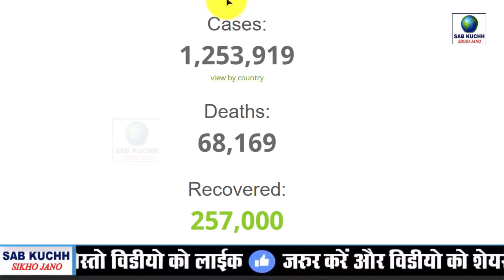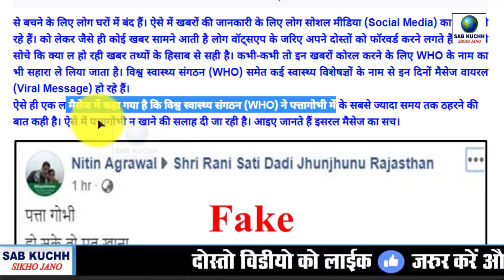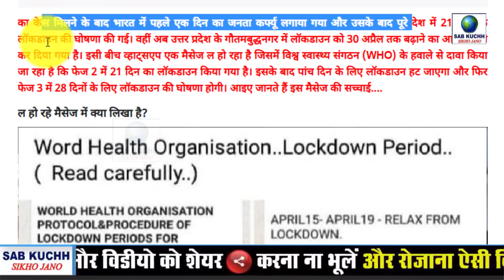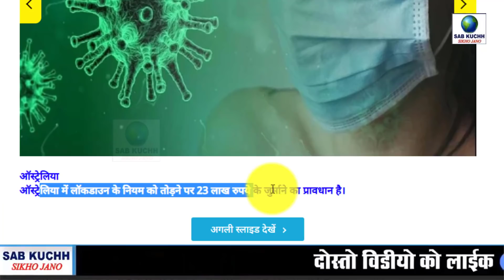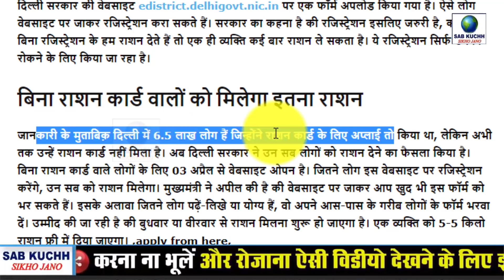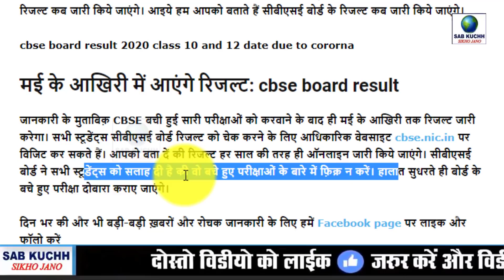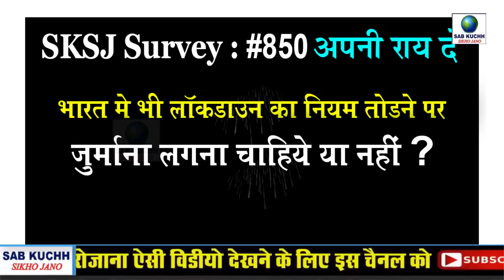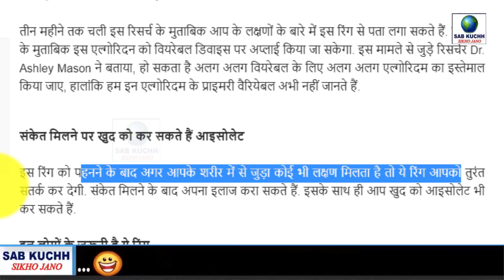Today Breaking News ! आज 6 अप्रैल 2020 के मुख्य समाचार, PM Modi news, GST, sbi, petrol, gas, Jio, 6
Today Breaking News ! आज 6 अप्रैल  2020 के मुख्य समाचार, PM Modi news, GST, sbi, petrol, gas, Jio, 6 April 2020

इस राज्य में बड़ी संख्या में निकली सरकारी वैकेंसी जल्दी करें अप्लाई

अब बिना राशन कार्ड वाले लोगों को भी मिलेगा इतना राशन

Today Breaking News ! आज  6 अप्रैल 2020 के मुख्य समाचार, PM Modi news, GST, sbi, petrol, gas, Jio

Credit: weather News:
पढ़ें आज के न्यूज़ के हैडलाइन:

से निपटने में सफल साबित हो सकती है दक्षिण कोरिया की 3T नीति : 'टेस्ट', 'ट्रेस' और 'ट्रीट'
पत्तागोभी खाने से होगा , जानिए इस ल दावे का सच
भारत में का कहर क्या गर्मी बढ़ने से खत्म हो जाएगा?
लॉकडाउन बढ़ने को लेकर WHO के नाम से ल हो रहा यह मैसेज, जानें सच्चाई
भोपाल में आज रात 12 बजे लागू होगा पूर्ण लॉकडाउन, केवल दूध और दवा की दुकानें खुलेंगी
इन देशों में लॉकडाउन तोड़ने की बहुत बड़ी है सजा, जान लेंगे तो घर से बाहर नहीं निकलेंगे
लॉकडाउन के दौरान स्विगी ने शुरू की राशन की होम डिलीवरी
लाइफ इंश्योरेंस पॉलिसी का प्रीमियम भरने के लिए मिलेगा 30 दिन का अतिरिक्त समय, नहीं देनी होगी पेनल्टी
इस राज्य सरकार ने मोबाइल App किया लॉन्च
मई के आखिरी तक आएंगे 10वीं -12वीं की बोर्ड परीक्षा का रिजल्ट
सम्पूर्ण भारत का 6 अप्रैल, 2020 का मौसम पूर्वानुमान
से जुड़ी फेक न्यूज़ से निपटने को Wikipedia की पहल, गलत सूचनाओं का प्रत्येक भाषा में मिलेगा जवाब
आ रहा एपल का सस्ता स्मार्टफोन iPhone 9, कंपनी 15 अप्रैल को करेगी ऑनलाइन लॉन्चिंग

This Video Full Title:
Today Breaking News ! आज 6 अप्रैल 2020 के मुख्य समाचार, PM Modi news, GST, sbi, petrol price, gas, Jio | By Sab Kuchh Sikho Jano